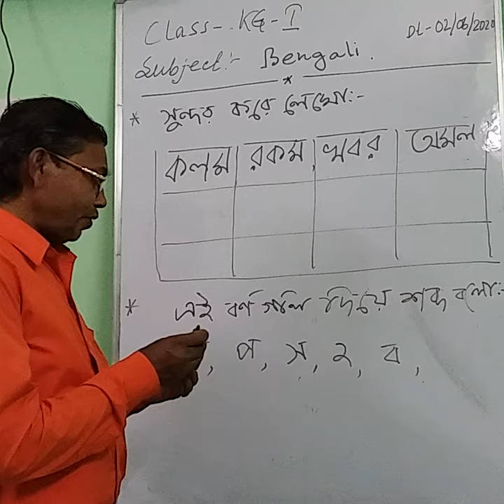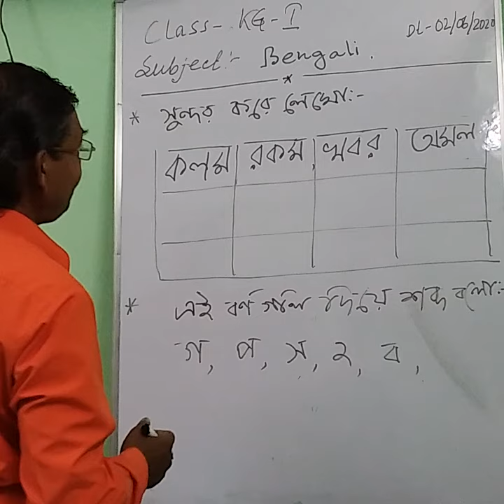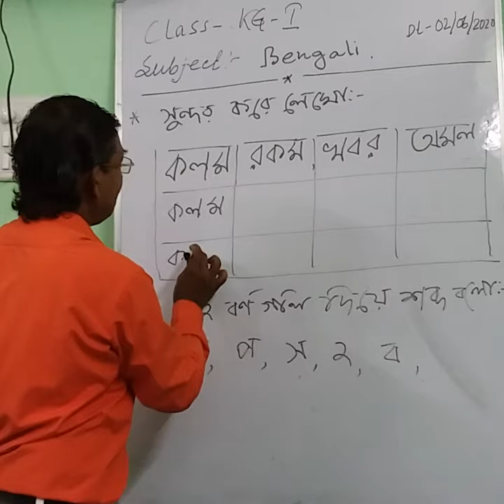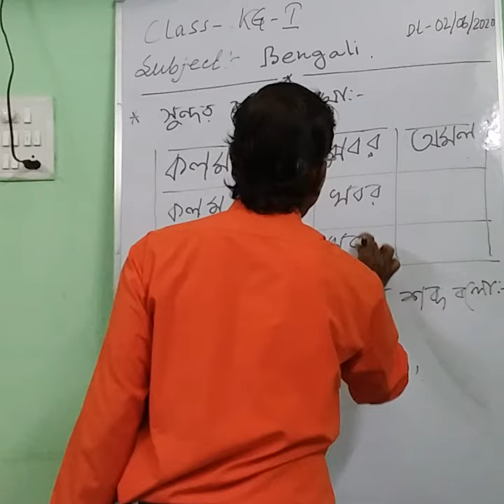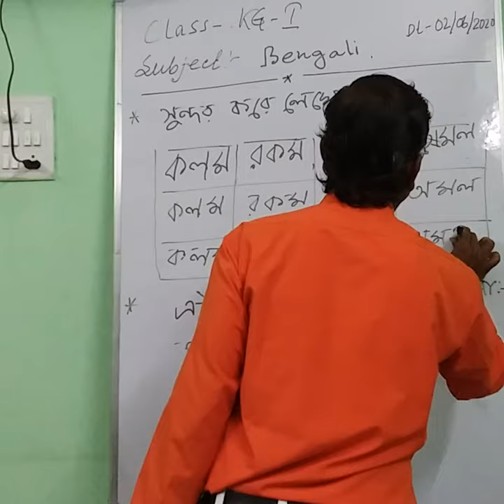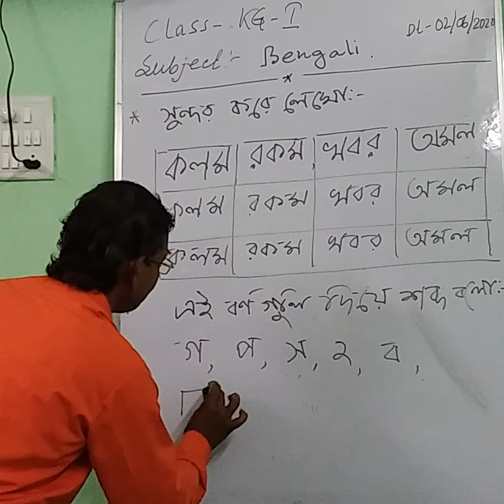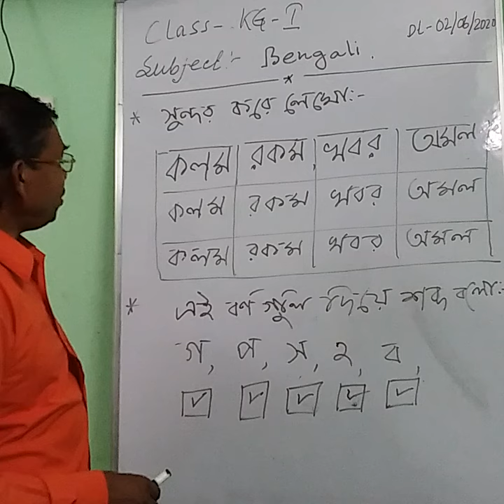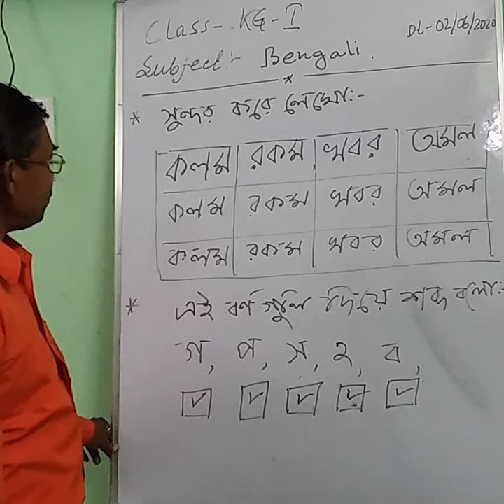1006 KG I BENGALI 02 06 20